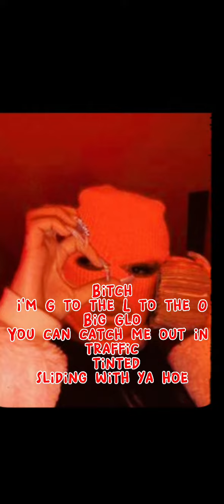GloRilla and Hitkidd - F.N.F (lyrics)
*doesn't own the copyrights for this song*